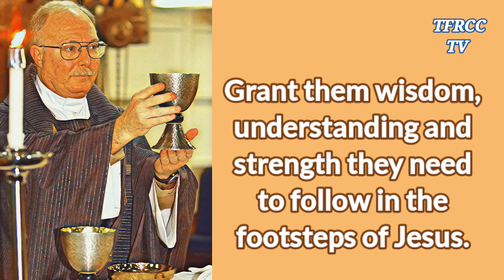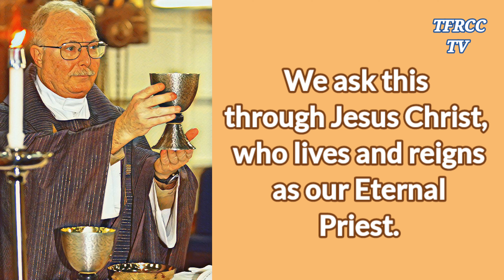We thank you for the gift of our Priests | Prayer | TFRCC TV